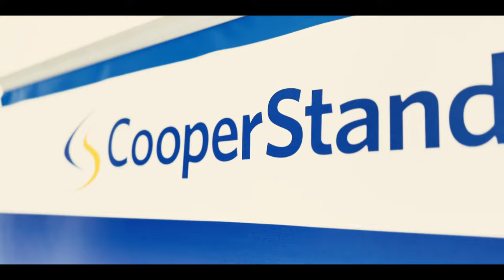Cooper Standard del giro automotriz. Conócelos.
Son muchos los beneficios que obtienes al ser parte de Cooper Standard y Tetakawi.
¡Únete a una empresa de talla internacional!

Y alcanza tu potencial.